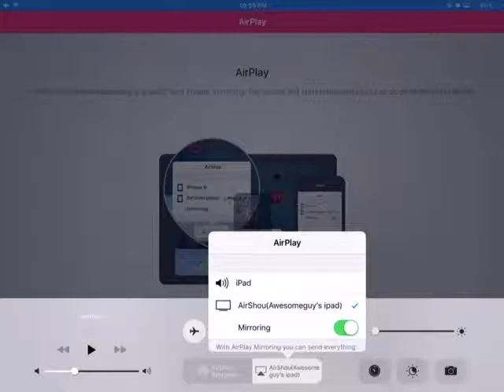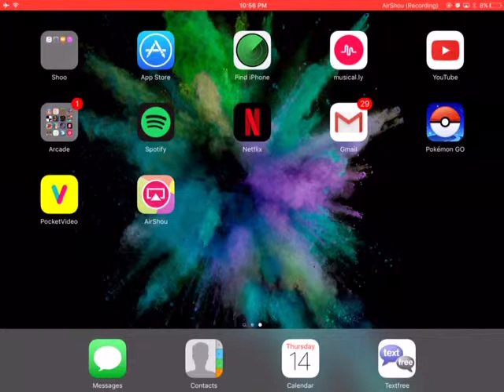How to duplicate in Minecraft 0.15.2 and 0.16.2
Sorry it was click bait sorry😱😱😱😪😪😪😢😢😢